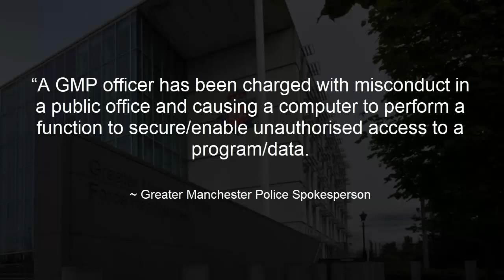Police love to abuse access to police computer systems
GMP
PC Shamraze Arshad
South yorkshire police
SYP
PC Charlotte Kaill
misconduct
perverting the course of justice
Data breaches